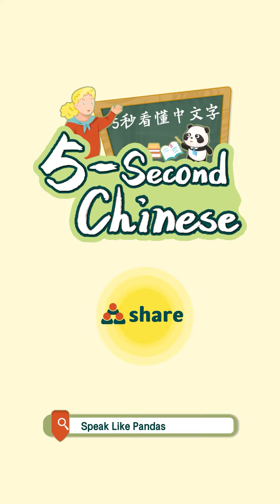【5-Second Chinese】 Learn “Slow/慢” In Chinese With Pandas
Basic Chinese you must learn! What is ‘Slow’ in Chinese? Please let us know your feelings about our program by leaving comments.